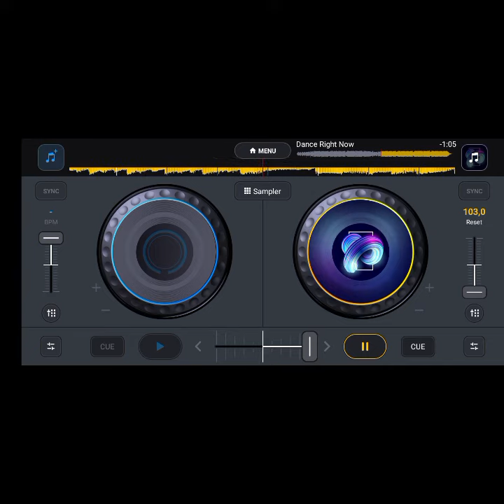phonk(theme) sound music phonk theme speedup subscribe fypシ